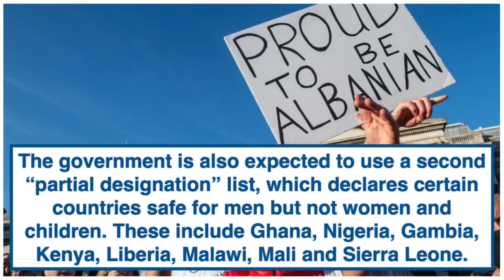🚨 Suella Braverman To BAN Asylum For Albanians